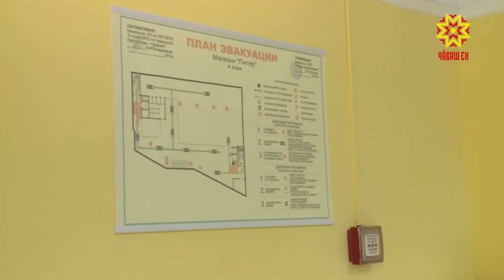Çитменлĕхсене пĕтерсе пыраççĕ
Кемерово хулинчи пысăк инкек хыççăн пĕлтĕр Раççейре пур суту-илӳ центрĕнче те тĕрĕслев иртрĕ. Пӳлĕмсене, эвакуаци çулĕсене хăрушсăрлăх йĕркине пăхăнмасăр юсанă, ăçтан мĕнле çулпа тухмаллине кăтартакан паллăсем çук — ытларах çак çитменлĕхсем пулнине палăртнă прокуратура тата синкерлĕ ĕçсен министерствинче тимлекенсем.